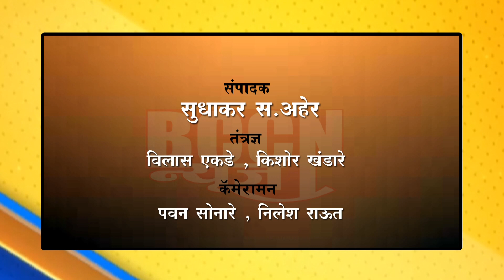बुलडाणा : महिला व बालविकास भवन इमारतीचे भूमिपूजन संपन्न..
आमदार संजय गायकवाड यांनी केले उद्घाटन..